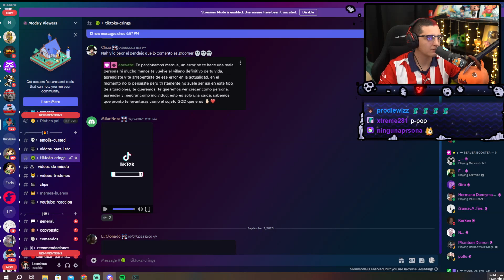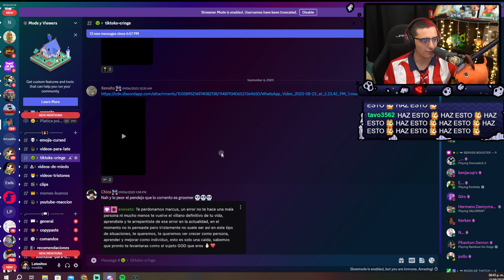Late dar su opinion de marcus